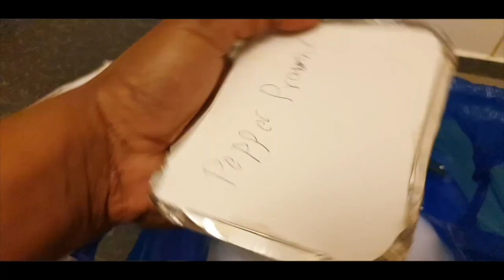Leaked phone call between JFF officials and national player Damion Lowe disagreement on match fees